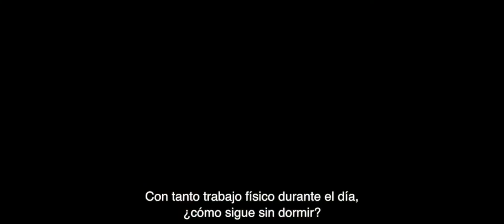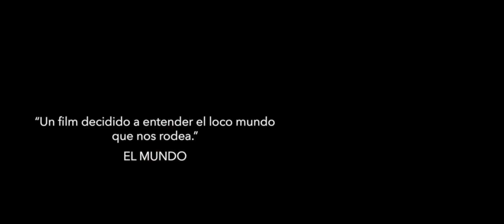A land imagined - Trailer subtitulado en español (HD)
A land imagined - Trailer Oficial Subtitulado en Español (2018)

Sinopsis:  Ali Ungár, un intérprete de 80 años, viaja a Viena en busca del ex oficial nazi que podría haber ejecutado a sus padres en Eslovaquia. Encuentra solo a su hijo Georg, un jubilado vividor que se ha distanciado del pasado de su padre. Pero la visita de Ali despierta su interés, y los dos hombres emprenden un viaje a través de Eslovaquia en busca de testigos supervivientes de la tragedia y descubrirán profundos conflictos no resueltos

Dirección: Yeo Siew Hua
Reparto: Peter Yu, Luna Kwok, Xiaoyi Liu, Jack Tan, Ishtiaque Zico